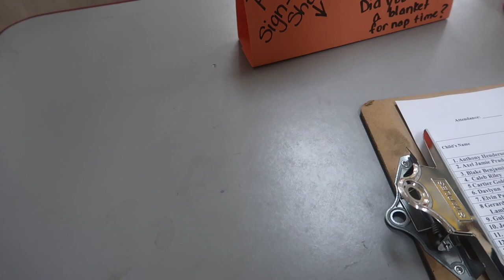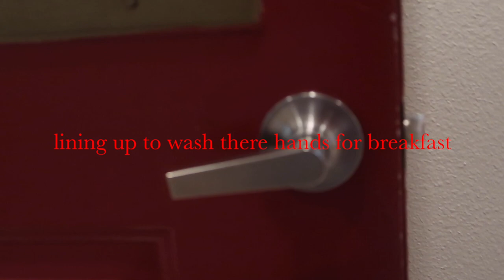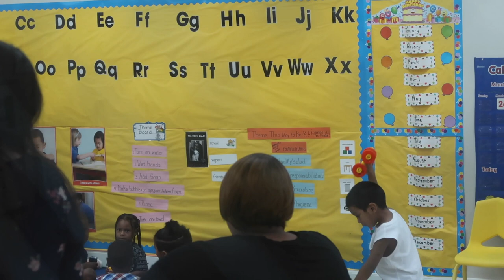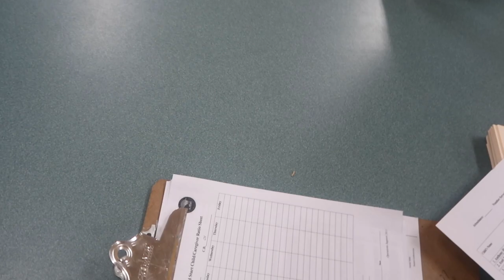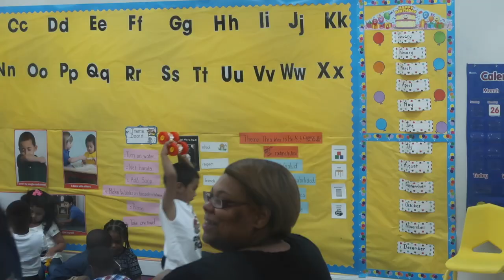😭MY ONLY CHILD FIRST DAY OF SCHOOL👦🏽 | EMOTIONAL 😥A MEMORY TO REMEBER😍 | crystal ink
A DAY IN MY LIFE ,SORRY FOR THE TEARS HI KISSIE PHOO'S THANKS FOR STOPPING BY ..OMG BABY IS IN SCHOOL THIS IS A MOMENT I WANTED TO EXPERIENCE WITH YOU ALL AND ALSO HAVE ON FILM AS A MEMORY TO ALWAYS BE ABLE TO LOOK AT AND SHARE WITH HIS DAD WHEN HE COME HOME , ON MY BEHAVE WITH GETTING MY HIGH SCHOOL DIPLOMA I HAVE TO PAY $999.00 AND I DONT HAVE THAT AT ALL RIGHT NOW SO ILL TRY GETTING IT NEXT YR GOOD LORD BLESS .CANT WAIT TO SEE YOU ALL SOON UNTIL THEN POSITIVE VIBES ONLY